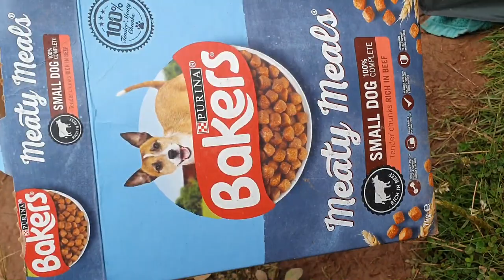Fishing for MONSTER CARP !!! (SION FARM)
Hello guys and welcome to another video, in this video we went on the search for some MONSTER cap, did we find any? tune in and find out ;)

If your reading this then you are awesome !!!